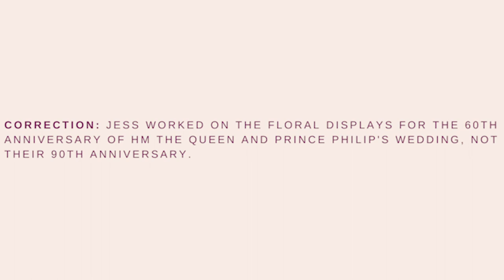OG Jessica Lucas, Careers with Floristry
OG Jessica speaks about her career in Floristry and building her business.

Left Godolphin: 2009
A Levels: Art, History of Art, Economics
Higher Education: Criticism, Communication and Curation at Central St Martins
Currently working as: Director of The Lucas Studio London LTD